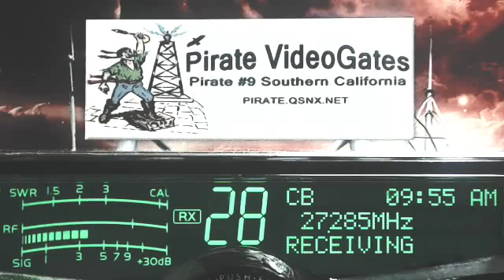357 TN, Rock 444 TN, DRail 413 GA+, YardBird TN, DeerSlayer FL